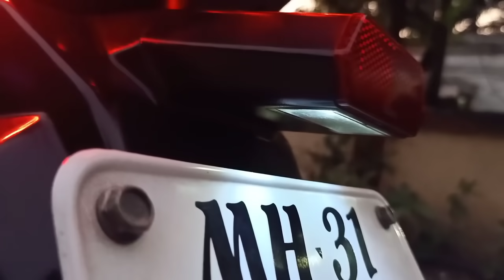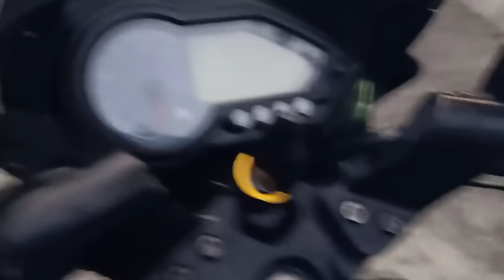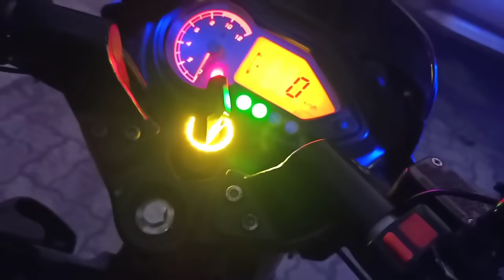Modified pulsar 150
hello friends,
this video is about modified pulsar 150 old model. this are simple modifications and can be done at home.

materials used
ktm indicator
16 pattern flasher
rtd M02H led headlight
projector fog light
ignition ring light

Total modification cost is more than 5000rs.

Stickers available at Bajaj service center,

flip key u will get at local key maker shop

ktm indicators are original, for purchase contact on whatsapp.

ignition ring light is not available online, u can contact on whatsapp for this size.

cost for the overall modifications is more than 5k. everything is done at home.

led headlight
RTD M02h 42w - 800rs
ktm indicator - 1200rs for 4 piece (original)
ring light - 200rs
projector fog light - 1200 (pair of 2)
16 pattern flasher - 250rs

follow on instagram for more product updates.

please visit his channel for other modification videos

Purchase link
fog light

mobile holder